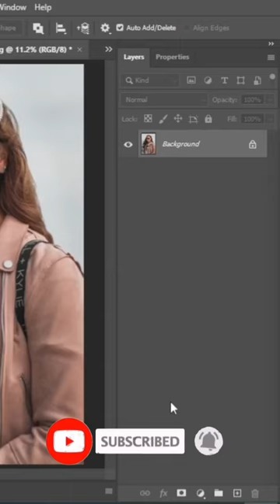turn transparent glasses into sunglasses